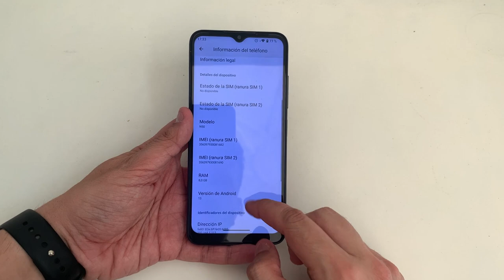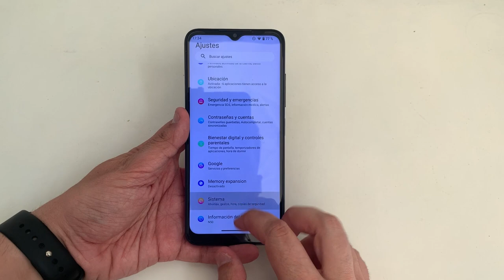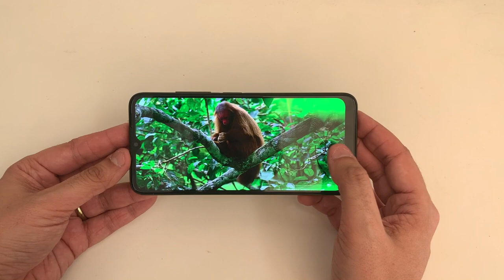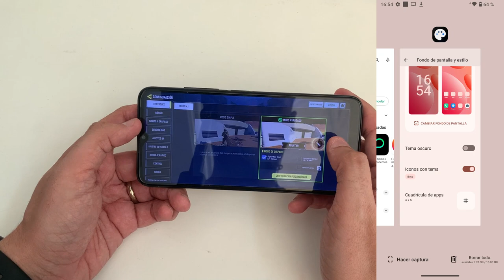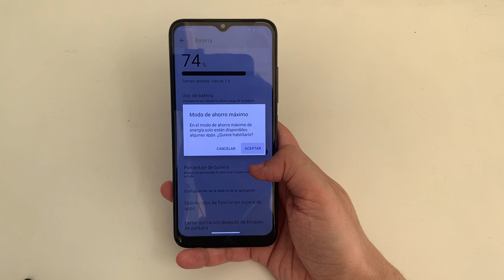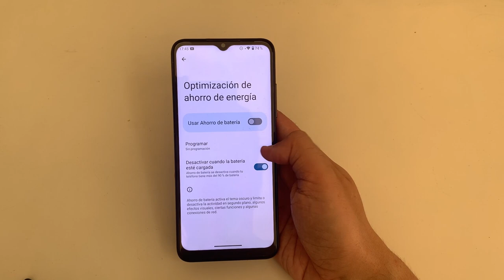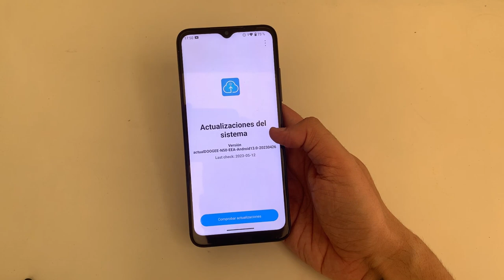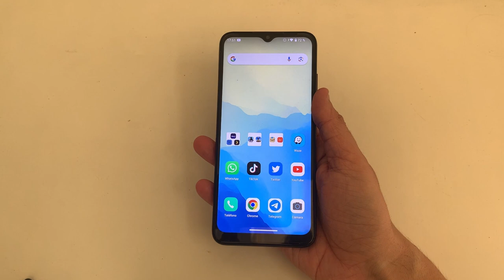DOOGEE N50 - BARATO. ANDROID 13. 8 GB DE RAM. ANDROID PURO. BUENA BATERÍA.. ¿QUE MÁS PEDIR?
📑 DESCRIPCIÓN 📑

Hoy os traigo el Doogee N50.

El primer Doogee que pasa por el canal y el cual para ser gama baja me ha sorprendido bastante en muchos aspectos. Harto de no poder recomendar terminales baratos por que todos los que hay dan (y perdón) verdadero asco llega Doogee y presenta este N50.

Android 13. 8GB de RAM. Android Puro. Buena batería pero espera.. te lo cuento todo en el vídeo y así sacas tus propias conclusiones de lo que nos ofrece este N50 y de como está el mercado de la gama baja.

💲 DONACIONES 💲